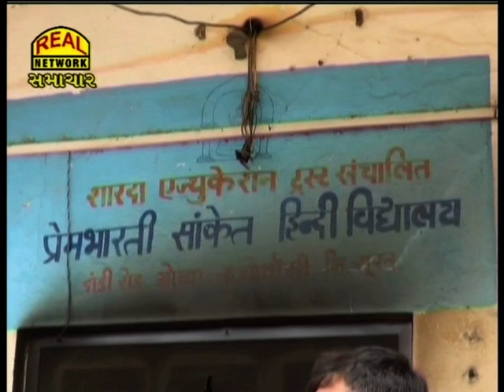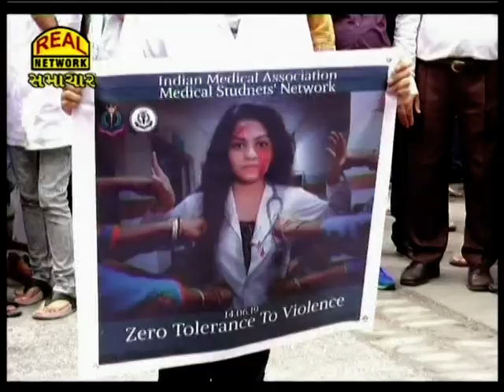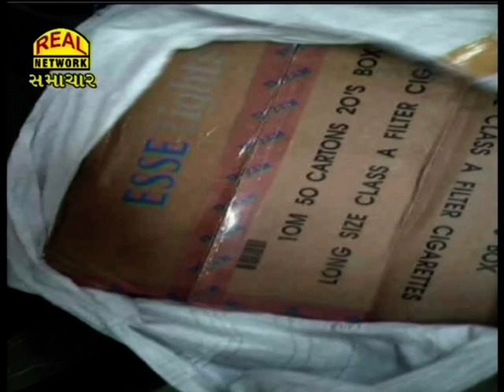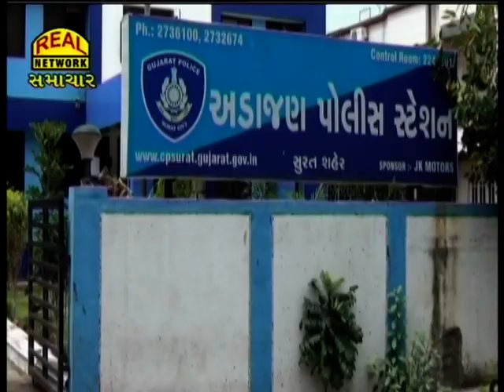Real news 14-06-2019